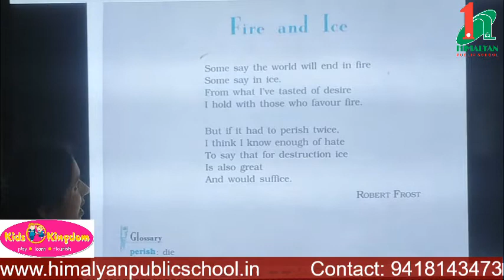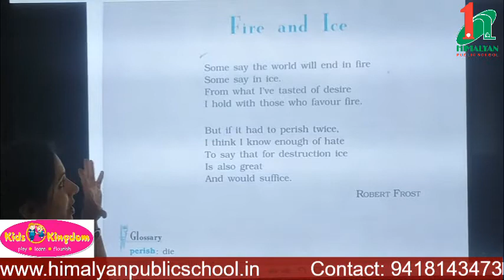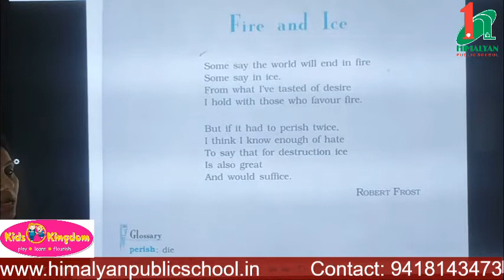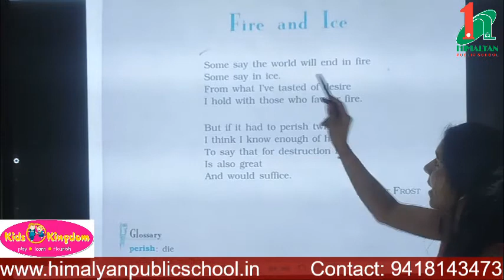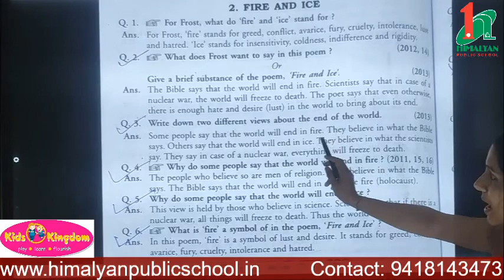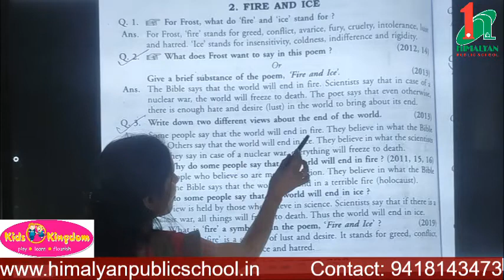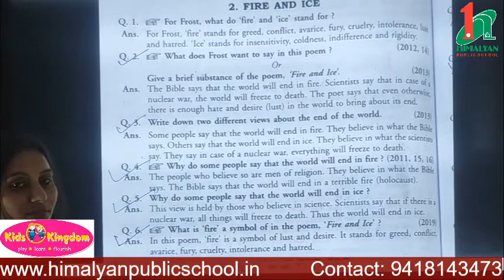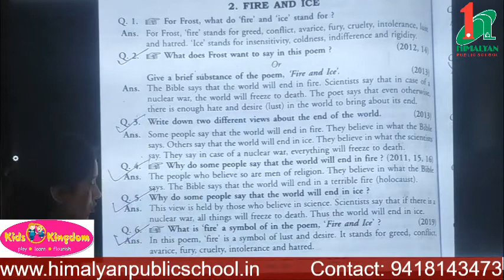Fire and Ice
Explanation and question Answers of poem 2(Fire and Ice)